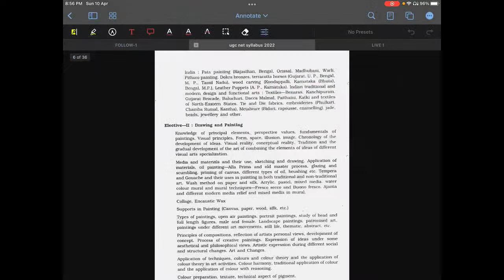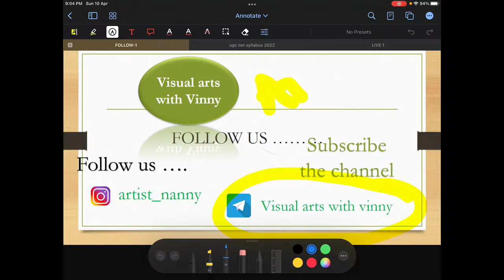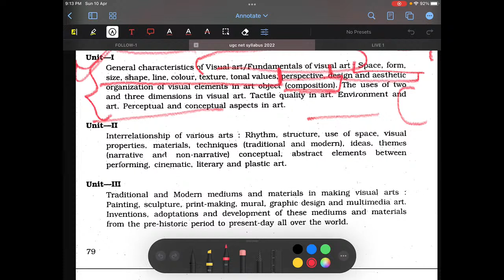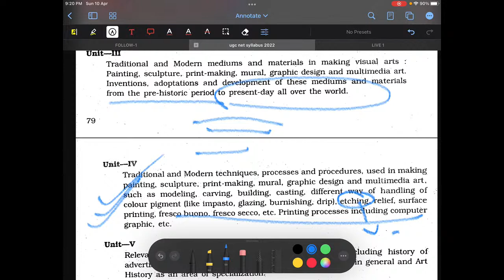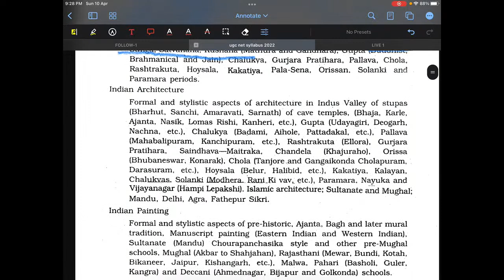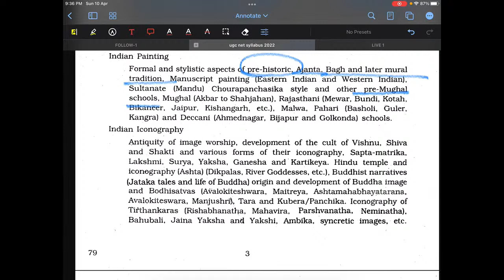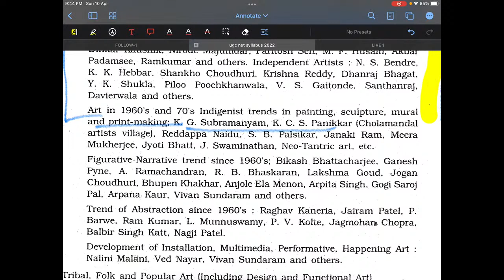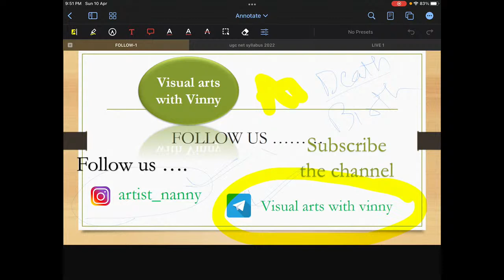(CLASS -1 )UGC NET VISUAL ARTS 2022 complete syllabus discussion and study strategy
how to simple the ugc net visual arts syllabus